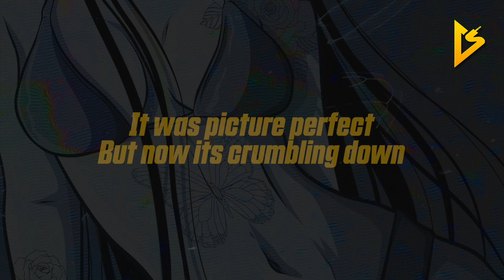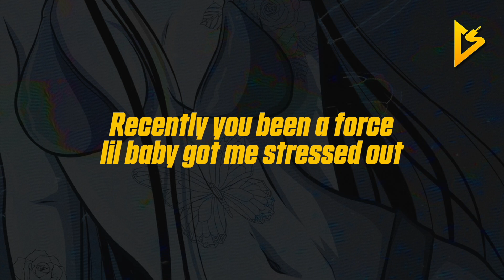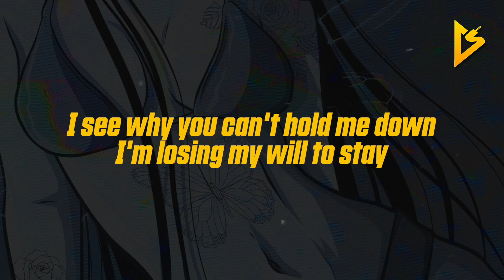RudyWade - Day by Day (feat. Bri-C) (Lyric Video)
📸| Background Picture by burning youth